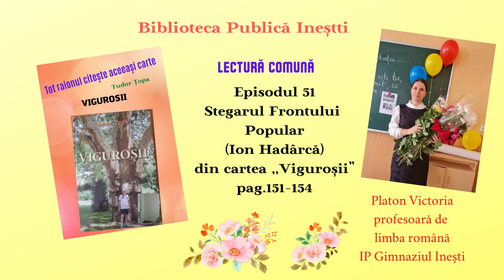Episodul 51, Stegarul Frontului Popular (Ion Hadârcă) din cartea ,,Viguroșii” , cu Victoria Platon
,,Lectură comună”, inițiativă lansată la Biblioteca Publică Inești, în cadrul Campaniei Raionale de Lectură ,,Tot raionul citește aceeași carte”,  ,,Viguroșii” de Tudor Țopa.